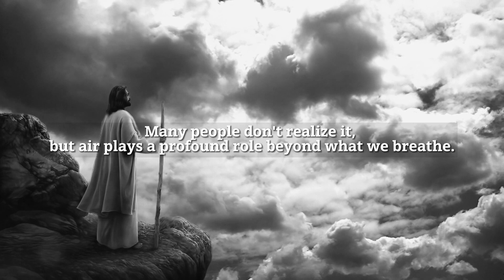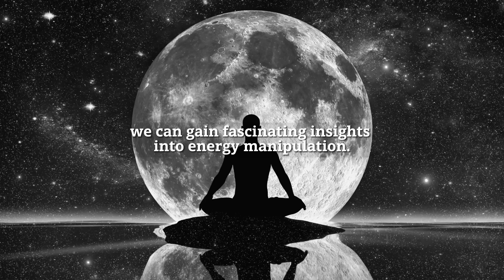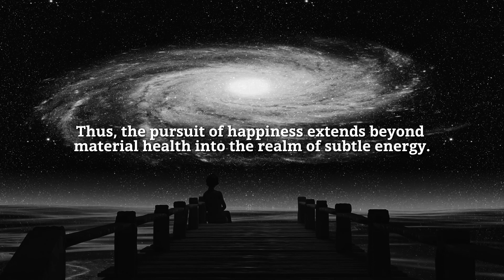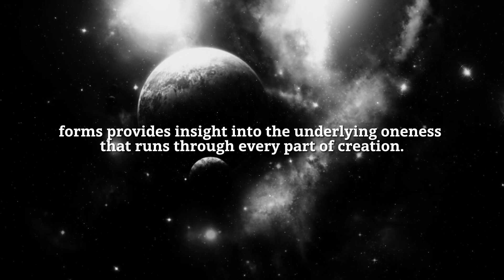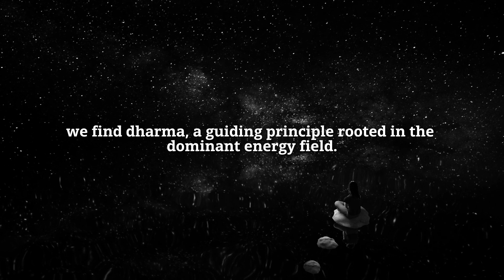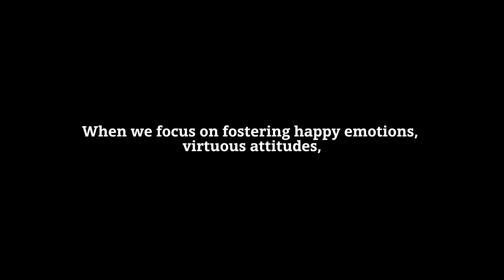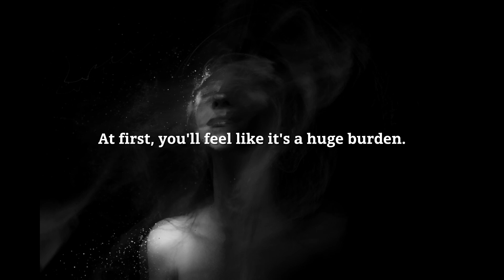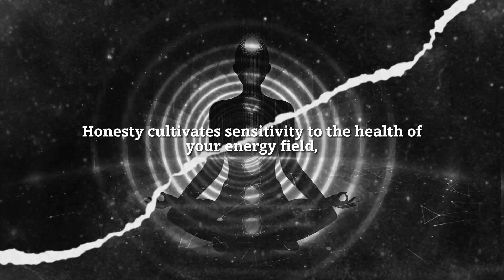33rd "How to Manipulate Energy to My Will": 33rd Degree Occult Knowledge on How to Manipulate Energy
"You are the one who will succeed. Because you choose to be"

The topic of "how to manipulate energy to my will" is an interesting one because it delves deep into the realm of the occult and ancient knowledge.

This topic has been studied and explored by many people over the years and has been a source of fascination for those interested in the mystical and spiritual aspects of life.

The idea of manipulating energy to achieve one's desires is not new and can be traced back to ancient civilizations and their belief systems. It takes a lot of dedication and study to truly understand occult knowledge.

A person who reaches this level of knowledge is said to have a deeper understanding of the universe and the energy that flows through it. Learning how to manipulate this energy to your will gives you more control over your life and your surroundings.

Thank you for joining us on this journey of success.
I sincerely wish you growth and fulfillment on your journey ahead.

Thank you again for your participation and interest. May your journey be filled with blessings and deep enlightenment.